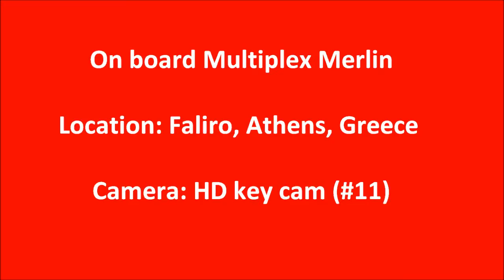On board Multiplex Merlin with HD key cam #11